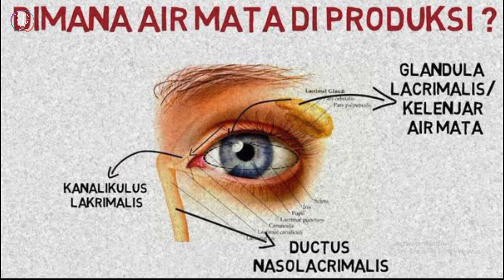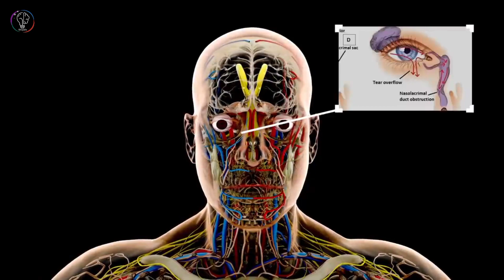Mengapa Kita Mengeluarkan Air Mata Saat Menangis?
Pernahkah Kamu menyadari, tubuh kita terkadang mengeluarkan air mata, seperti saat sedih, terharu, atau habis menguap. Lalu, sebenarnya mengapa manusia mengeluarkan air mata?